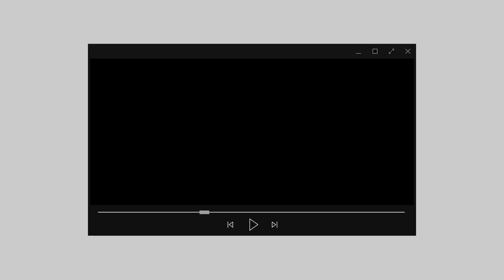[ENG] 처음부터 끝까지 다 보여드립니다!ㅣ애즈펌처럼 드라이하기ㅣ로그온정현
극악 곱슬도 가능합니다!
셀프 스타일링부터 커버댄스 촬영까지!
(세상 모든 곱슬머리들 우리 힘내요🤯🥲)